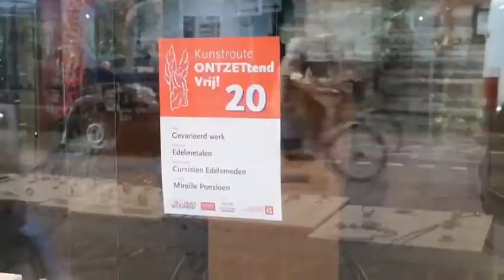8OVlogs: de Kunstroute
Vanaf 1 oktober 2020 hebben veel winkels in de binnenstad van Alkmaar hun etalages versierd met kunstwerken van Alkmaarse Kunstenaars. Onze vlogger Lisa ging een rondje maken.